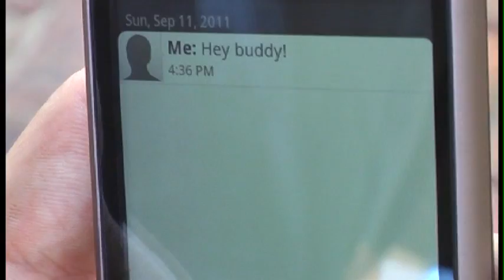Pulp Briction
Just a boy and his Brick

First film for Comm 130
Requirements:
-No dialog or music
-1.5 min max